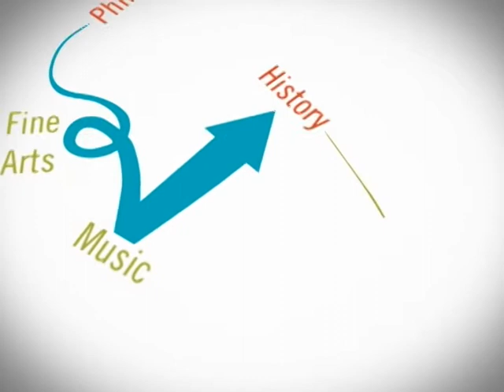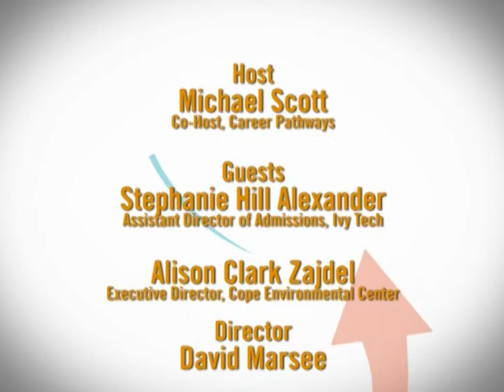Career Pathways - Episode 1604 (April 2015)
On this episode of Career Pathways, Michael Scott host Alison Zajdel and Stephanie Hill Alexander.  Watch Career Pathways presented by the IU East School of Humanities and Social Sciences every Monday night at 9:00 pm on WETV Channel 20.